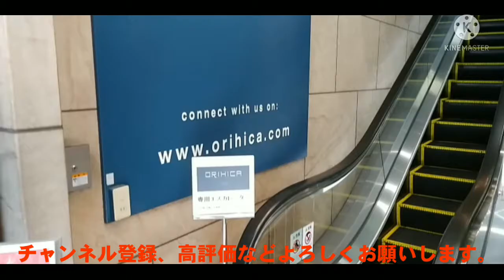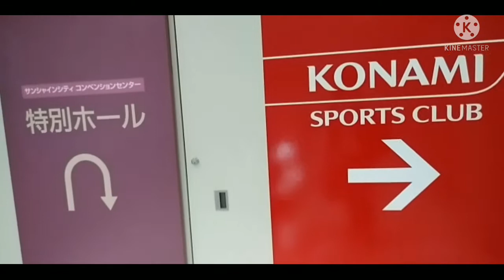エスカレーター総集編 ２９（池袋サンシャイン近辺）Ikebukuo Sunshine City Escalator HITACHI Omnibus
エスカレーター総集編　池袋編

東京インテリア三菱エスカレーター